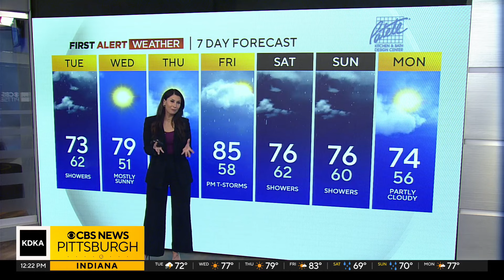KDKA-TV Afternoon Forecast (4/30)